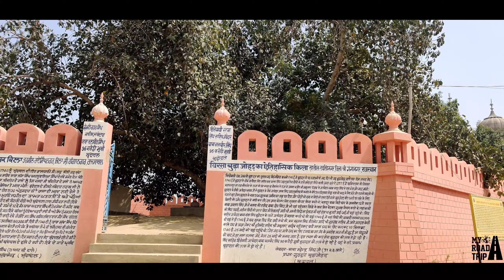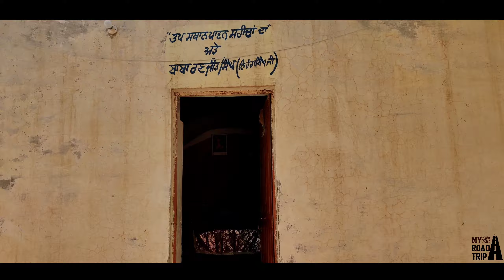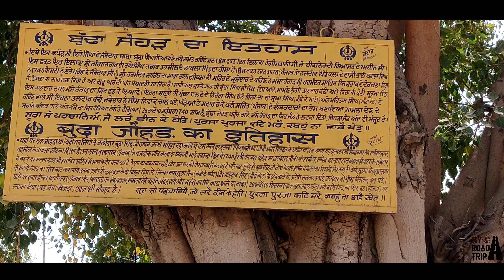Buddha Johad Gurudwara Ganganagar History 1740 । जब सिखों को स्वर्ण मंदिर छोड़ना पड़ा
Like Target on This Video  90 Likes